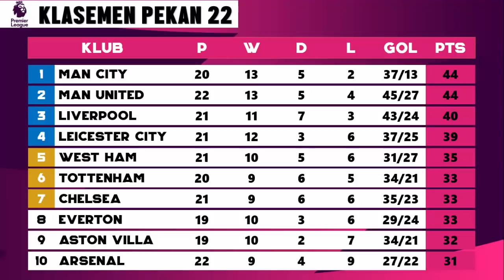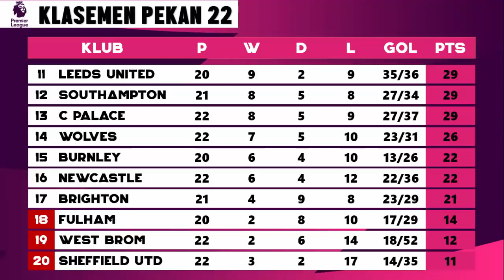Hasil Liga Inggris dan Klasemen Tadi Malam, Man United vs Southampton, Wolves vs Arsenal | EPL 2021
Berikut hasil liga inggris, hasil liga inggris dan klasemen tadi malam 2021, Hasil Liga Inggris 2021 dan klasemen liga inggris terbaru, hasil pertandingan liga inggris tadi malam setelah hasil liga inggris yang berlangsung tadi malam pekan ke 22 antara: Sheffield United vs West Brom, Wolves vs Arsenal, Manchester United vs Southampton, Newcastle vs Crystal Palace tadi malam. Hasil liga inggris 2020/2021 pekan ke 22 terbaru tadi malam

Serta Update Hasil, jadwal, Klasemen, Top Skor dan Top Asisst Liga Inggris 2020/2021 terbaru yang berlangsung tadi malam. ENGLISH PREMIER LEAGUE 2020/21

Hasil Liga Inggris Tadi Malam Pekan ke 22
Hasil Liga Inggris terbaru pekan 22, Rabu 3 Februari 2021
Hasil Liga Inggris Sheffield United vs West Brom : 2-1
Hasil Liga Inggris Wolves vs Arsenal : 2-1
Hasil Liga Inggris Manchester United vs Southampton : 9-0
Hasil Liga Inggris Newcastle vs Crystal Palace : 1-2

Jadwal Liga Inggris Terbaru pekan 22, Kamis 4 Februari 2021
Jadwal Liga Inggris Burnley vs Manchester City
Jadwal Liga Inggris Fulham vs Leicester City
Jadwal Liga Inggris Leeds United vs Everton
Jadwal Liga Inggris  Aston Villa vs West Ham
Jadwal Liga Inggris Liverpool vs Brighton

Jadwal Liga Inggris Terbaru pekan 22,  Jum’at 5 Februari 2020
Jadwal Liga Inggris Tottenham vs Chelsea

MAN CITY
MAN UNITED
LIVERPOOL
LEICESTER CITY
WEST HAM
TOTTENHAM

Top Skore Liga Inggris Terbaru
M SALAH
HARRY KANE
SON HEUNG MIN
BRUNO FERNANDES

TERIMA KASIH.

Hasil Bola
Hasil Bola Terbaru
Jadwal Bola
Hasil Liga Inggris Leicester city tadi malam